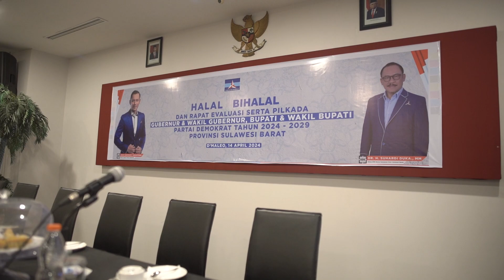HALAL BI HALAL DAN RAPAT EVALUASI PARTAI DEMOKRAT